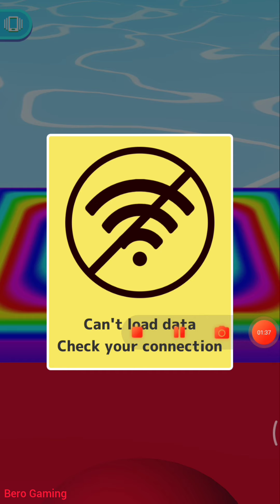Ball Run 2048 All Levels Gameplay part 1129